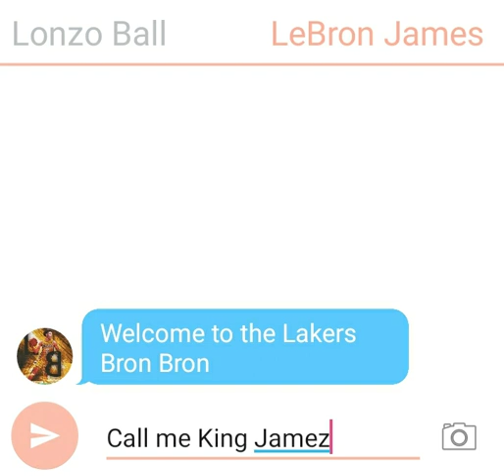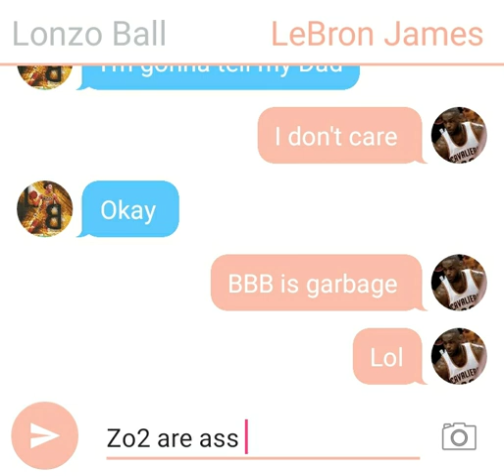Lonzo Ball welcomes LeBron James to the Lakers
LeBron James is a Laker. He signed a 4 year 154 million dollars deal.